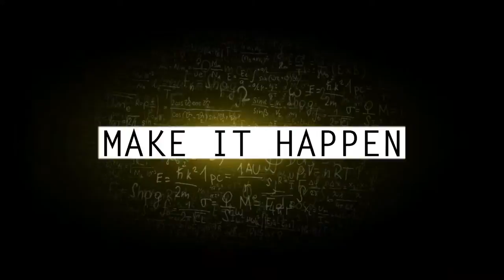The Coded Curriculum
As organizations such as Code.org increasingly emphasize the importance of giving each and every student the opportunity to learn how to code, how can we enable educators to respond to these calls for action? How do we ensure that every student, regardless of what classes he or she elects to take, is exposed to computer programming? Beaver Country Day School has found that the best way to answer these questions is by incorporating coding into the core curriculum to ensure that all students will learn to write code before they graduate. Rather than simply requiring students to take a standalone coding course, teachers are trained to integrate coding concepts into classes such as math, science and art and emphasize topics such as creative problem solving rather than language syntax.